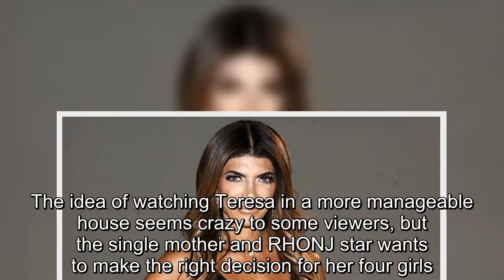The Real Housewives of New Jersey's OG Teresa Giudice has slashed the price of her mansion in Montvi